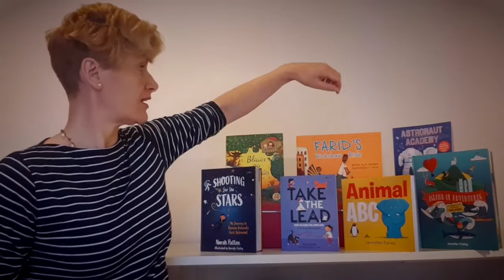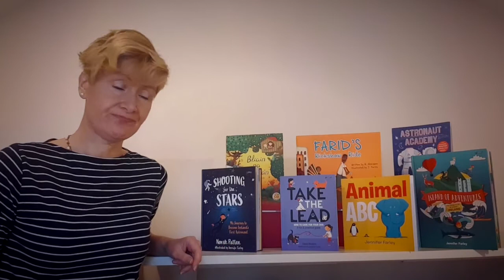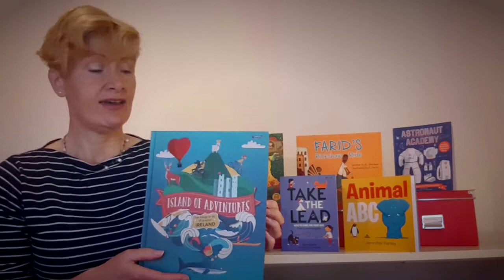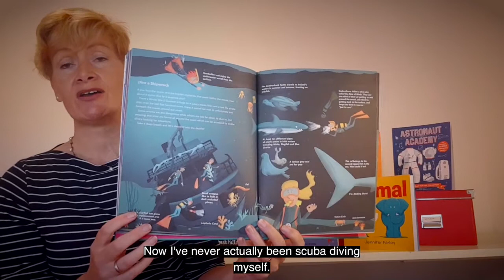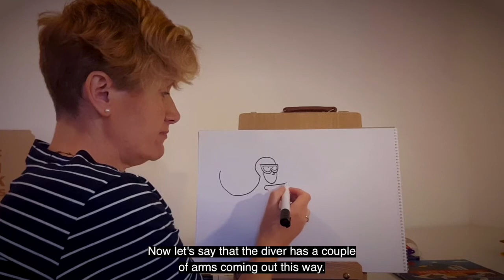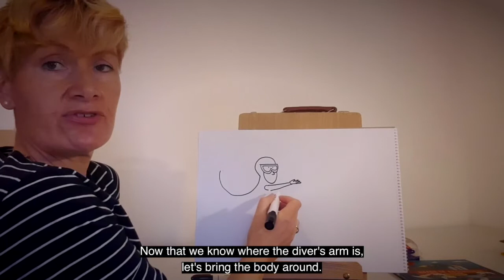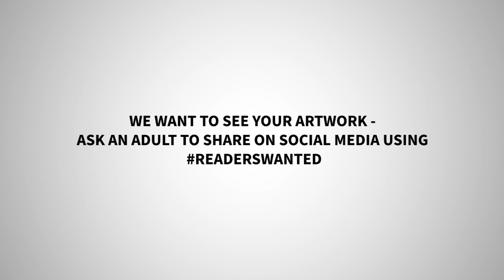An Post Re-ImagineNation workshop with Jennifer Farley